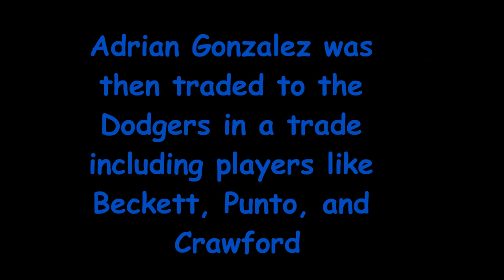Adrian Gonzalez 2012 Highlights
This is a highlight video of one of my favorite players in the MLB, Adrian Gonzalez. Then songs used were Black Strobe- I'm a man, The Rolling Stones- Jumpin Jack Flash, and Tinie Tempah- Written in the Stars. I hope you enjoyed the video.

Request any player so i can try to make a video for them.